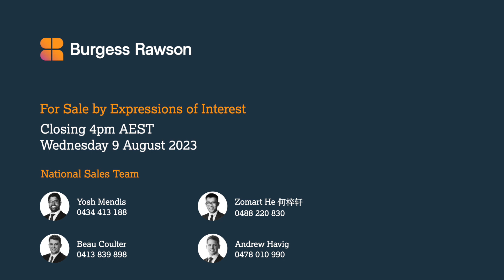Generational ALDI Anchored Investment | Exceptional Tenancy Profile with Long 13 Year WALE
Burgess Rawson is pleased to offer to the market the ALDI Anchored, Robina Central for sale via Expressions of Interest Campaign as part of our Investment Portfolio 162.

The property has the following investment highlights:

+ World class complementary tenancy mix secured by ALDI, Ampol, Guzman y Gomez, Starbucks and MedCentres.
+ Exceptional 13 year WALE with evenly distributed income streams.
+ Top tier global, ASX listed and national essential services tenant covenants.
+ State-of-the-art purpose-built supermarket, fuel and convenience retail centre with high height canopy and fast food QSR^ with important dual lane drive thru.
+ Attractive CPI, fixed 4% & 3% annual rent reviews, ensuring rental growth.
+ Landmark 13,100sqm* corner freehold with 349m* triple street frontage.
+ High underlying land value with favourable special purpose zone allowing for future development potential for 40m* building height. **
+ Brand new 2023 construction, offering maximum depreciation benefits.
+ Strategic location next to Robina Town Centre (400 specialty shops), Robina Private Hospital, Robina Central Train Station, LFR precinct (Bunnings and Home+Life Robina) and $771 million of completed or future developments within 1km* radius.
+ Robina: economic powerhouse with population forecast to grow 71% by 2050 and the highest GRP contributor to the Gold Coast region. ***
+ Gold Coast: one of Australia’s fastest-growing cities forecast to grow to over 1 million people by 2050.
+ Net Income: $1,703,428 pa* + GST

For sale via Expressions of Interest
Closing 4:00pm AEST Wednesday 9th August 2023

Please contact the exclusively appointed sales team for further information.

Burgess Rawson Agents:
Yosh Mendis - 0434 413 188
Zomart He - 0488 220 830
Beau Coulter - 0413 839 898
Andrew Havig - 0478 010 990

*Approx
** URBIS
***City of Gold Coast
^Quick Service Restaurant